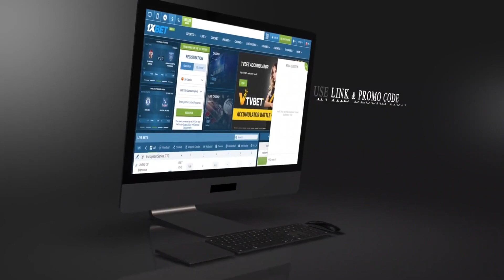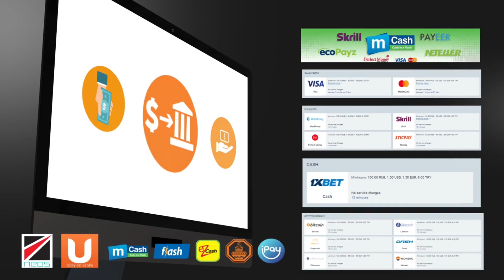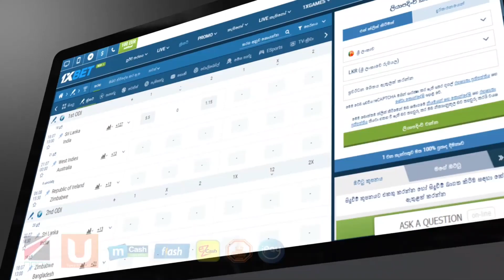ගමේ රහට කටේ ඇලෙන දෙල් මාලුව|How to make Del Maluwa - Sangeeth Vlogs|Sangeeth Satharasinghe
ලියාපදිංචි වීමේදී ප්‍රොමෝ කෝඩය භාවිතා කර පළමු තැන්පත් මුදල දෙගුණ කරගන්න අමතක කරන්න එපා!